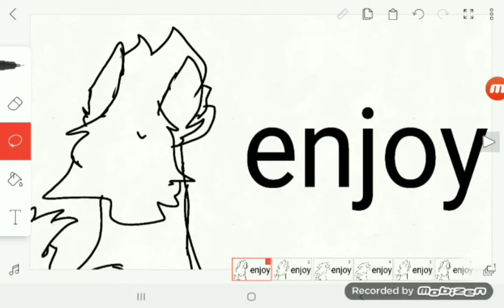my intro im maybe never going to use